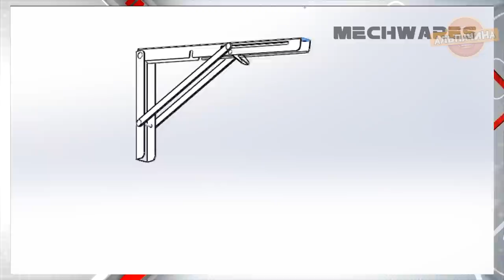17 МУЖСКИХ ИНСТРУМЕНТОВ с AliExpress, о которых Вы могли не знать! Дешёвые инструменты с AliExpress!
1.  Универсальная торцевая головка

2. Электрический триммер WORKPRO

3. Угловое долото для петель

4. Направляющий трафарет для фрезера

5. Приспособление для ручной полировки автомобиля

6. Резак для зачистки кабелей

7. Аппарат для приварки гвоздей

8. Переходник-удлинитель для полировки

9. Ультразвуковой измеритель толщины

10. Магнитный фиксатор для сварки с регулируемым углом наклона

11. Складной кронштейн для полки

12. Большой точильный станок для свёрл

13. Набор инструментов для велосипеда

14. Зажим бабочка для сварки

15. Клеевой ролик

16. Беспроводной триммер для травы

17. Болторез